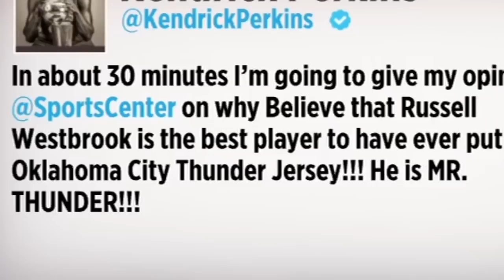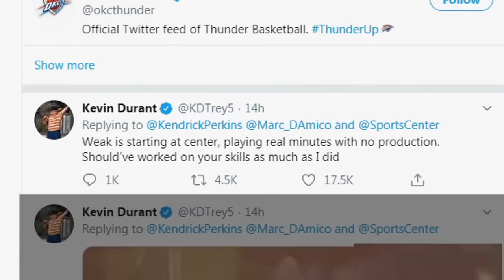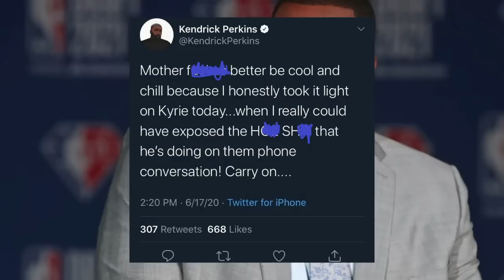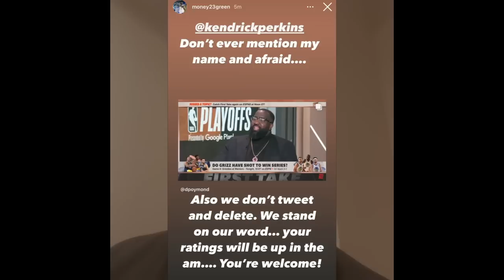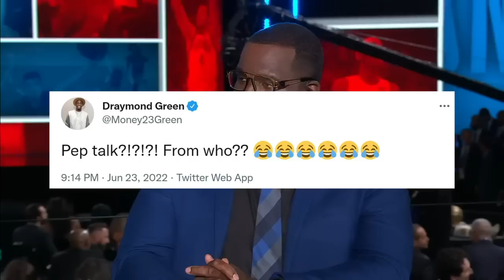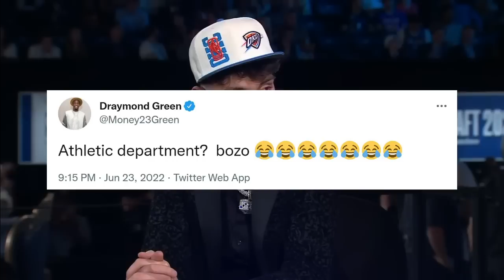Analyzing Kendrick Perkins' Beef With The Warriors & The Flawed "New Media"